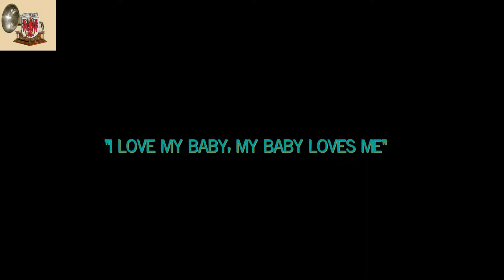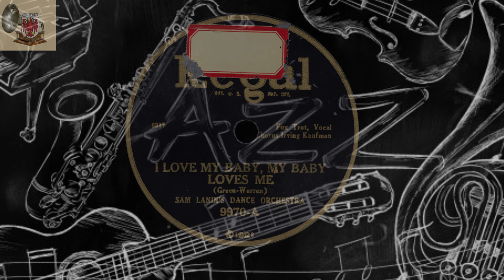I LOVE MY BABY, MY BABY LOVES ME - Sam Lanin's Dance Orchestra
SOMMERPAUSE (im alpenl. - 78er-Archiv)